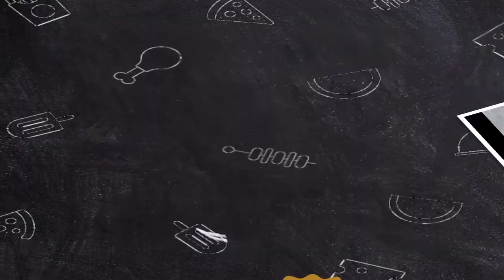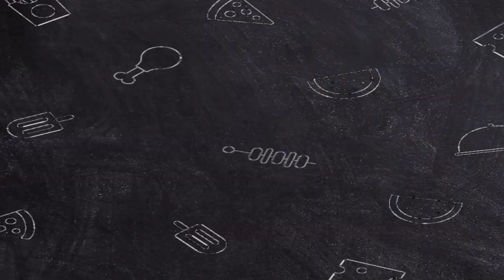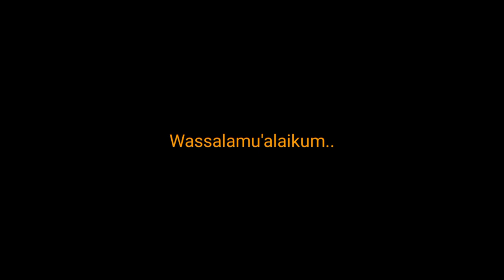Moment lebaran cucu buyut Nini Ruchyati 2021 Jakarta, Bandung, Sukabumi, Wonosobo, Magelang,Mesir